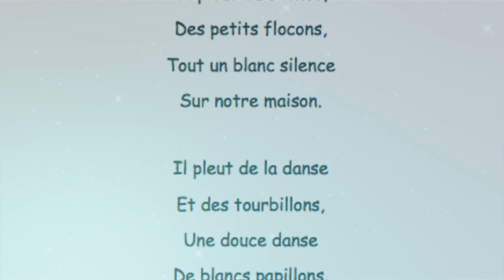🌨Poésie 🌨 Neige 🌨 De Monique Hion 🌨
Neige

  Il pleut du silence,
Des petits flocons,
Tout un blanc silence
Sur notre maison.

Il pleut de la danse
Et des tourbillons,
Une douce danse
De blancs papillons.

Il pleut de la chance
Pour tous les garçons
Qui feront dimanche
Un bonhomme rond.

Monique Hion

Image et musique libre de droit